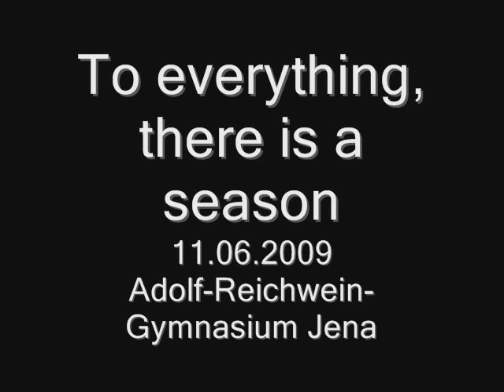To everything, there is a season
The record of this song was made during the very last concert of our school choir. It was a wonderful evening and quite memorable to those taking part. Hence, I wanted to upload this video as a token of past times for all former choir members, the audience and of course everyone else who takes delight in our singing. We are very sorry to say that meanwhile the city of Jena decided to close our school. As a result and to our great dismay the choir dissolved... But we are left with the fantastic memory of a marvelous time full of artistic spirit!

Choir: School Choir of the former Adolf-Reichwein- Gymnasium Jena (Germany)
Locaton: Assembly hall of the former Adolf-Reichwein- Gymnasium
Choirmaster: Maximilian Lörzer

Dieses Lied stammt vom letzten Chorkonzert unseres Chores. Es war ein sehr schönes Konzert und ich möchte als Erinnerung gerne dieses Video für alle damaligen Mitglieder, Zuhörer und alle diejenigen, die sich daran erfreuen, hier reinstellen. Leider hat die Stadt Jena inzwischen dafür gesorgt, dass unsere Schule schließen musste, sodass es den Chor nicht mehr gibt... :-( Es bleibt jedoch eine fantastische Erinnerung an eine wunderschöne Zeit!

Chor: Schulchor des Adolf-Reichwein-Gymnasiums
Ort: Adolf-Reichwein-Gymnasium , Jena
Leitung: Maximilian Lörzer